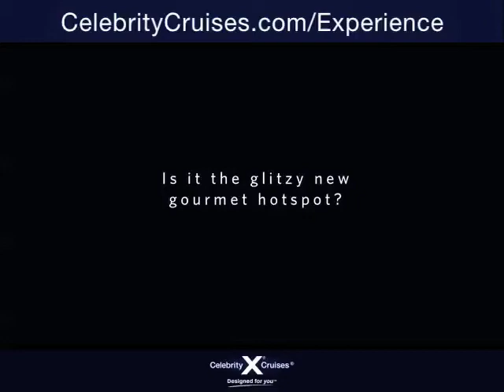All Inclusive Spa Vacations - Be Pampered at Sea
Even the best all inclusive spa vacation wont have you feeling pampered and elegant like a true celebrity! Celebrity Cruises offers the most chic, high-end ship travel and promotes holistic healing in our AquaSpa retreats. Why shouldnt you live like a celebrity and skip all inclusive spa vacations on your next trip? Discover Celebrity spa life in this video.